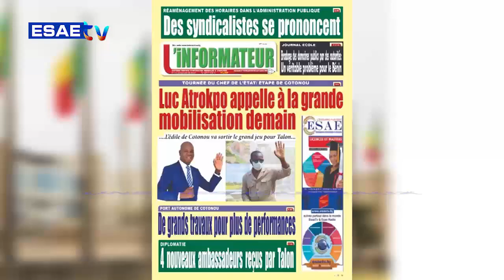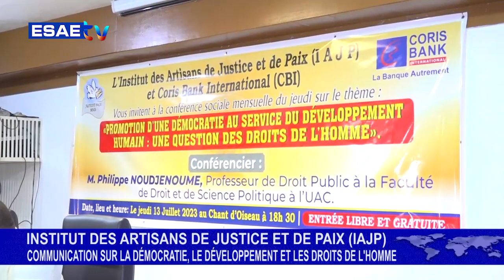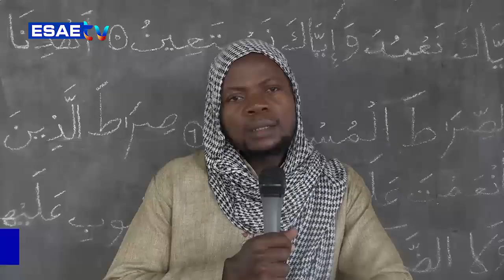FREE MATIN DU 18 JUILLET 2023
Vous suivez sur * votre émission d’information et de divertissement *’’FREE MATIN’’ de ce MARDI 18 JUILET 2023*